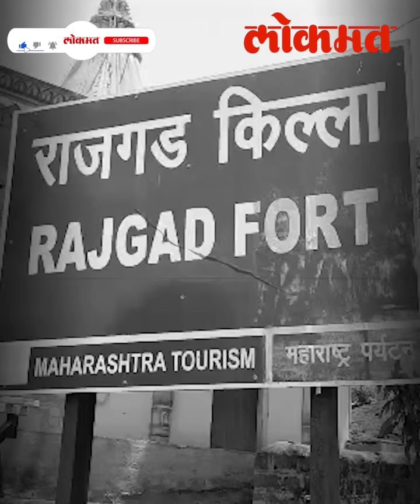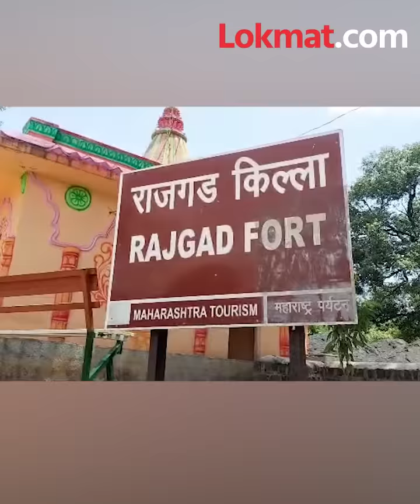'मारेकरी राहुल दर्शनाचा बालमित्र; शेवटचं बोलायचं म्हणून नेलं अन्...', पाहा राहुलने असं का केलं?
Darshana Pawar Rahul Handore: 'मारेकरी राहुल दर्शनाचा बालमित्र; शेवटचं बोलायचं म्हणून नेलं अन्...', पाहा राहुलने असं का केलं?